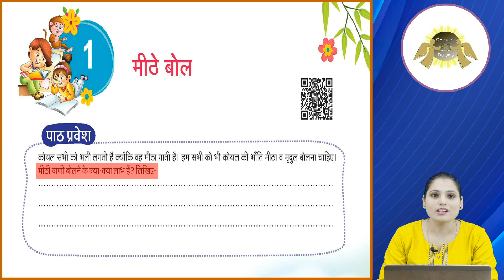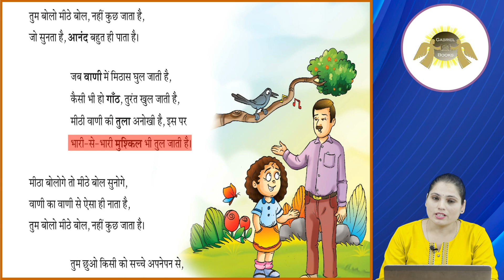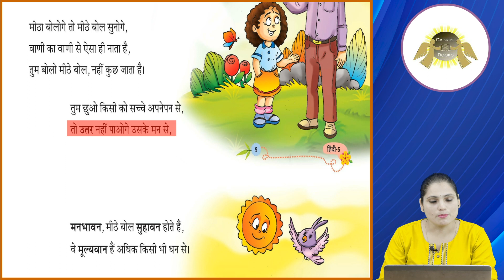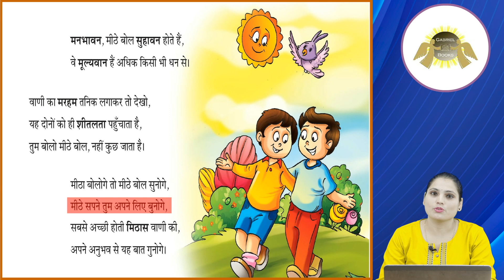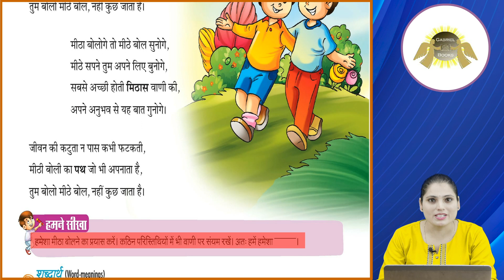Ch_1 | Gabriel Book | Hindi | Class 5 | Mithe Bol | For children